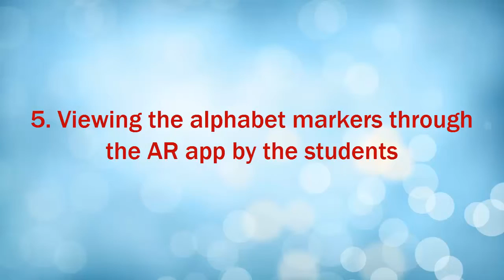Teaching and learning alphabets using AR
Teaching and learning alphabets using AR in lower classes